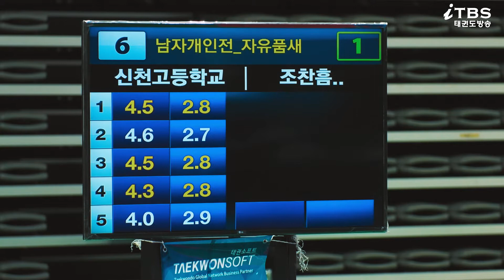제17회 협회장배 전국태권도 품새선수권대회 자유품새 고3부 결선 신천고 조찬흠｜태권도｜Taekwondo｜무주｜Tournament｜대회 2일차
제17회 대한태권도 협회장배 전국태권도 품새선수권대회
-대회 2일차-
자유품새 고3부 결선 신천고 조찬흠